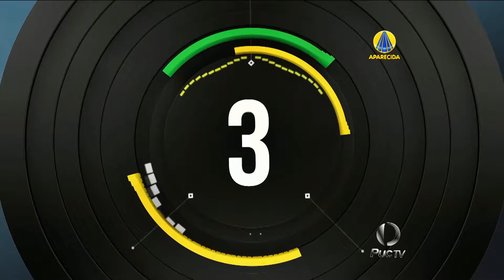BRASIL ESPORTES – Confira os gols mais bonitos do fim de semana – 26 07 2016